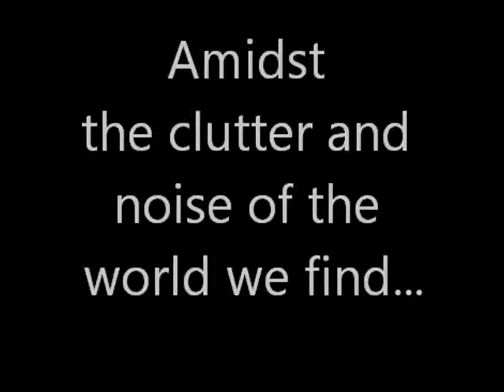A Boy & His Stick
Jack Vaughn Britt shows us how to enjoy the simple things.